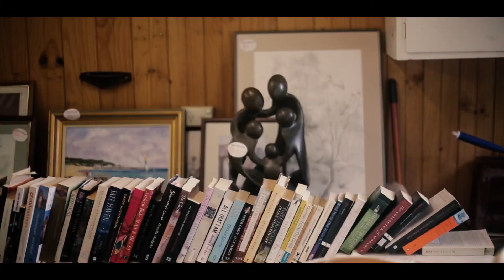MARCH 2022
'Midlife Crisis' - Billy Lemod, Tati